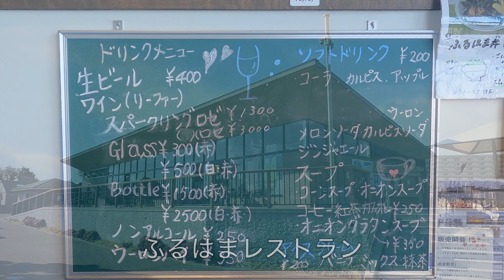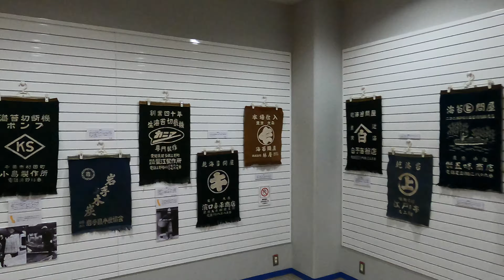【おおた散歩】まるでビーチリゾート！ 大森ふるさとの浜辺公園 It's like a beach resort! Omori Furusato Beach Park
大田区大森にある「大森ふるさとの浜辺海浜公園」は園内はもちろん、砂浜も清掃、管理が行き届いていて、まるで南国のビーチリゾートにような景観です。
"Omori Furusato no Hamabe Kaihin Park" in Omori, Ota-ku, is well-cleaned and well-managed not only in the park but also on the sandy beach, making it look like a tropical beach resort.